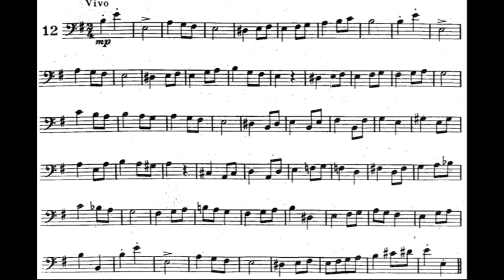Bassoon 2020 solo district cut